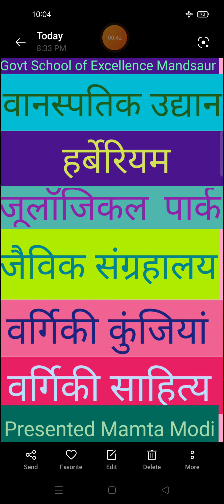कक्षा 11th हर्बेरियम,वानस्पतिक उद्यान,जैविक संग्रहालय, जूलॉजिकल पार्क,वर्गिकी कुंजियां